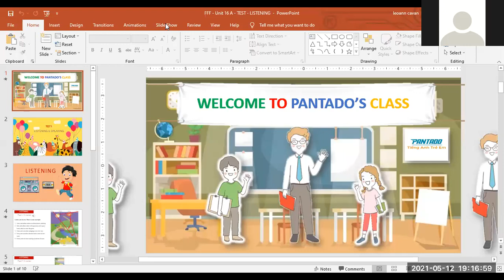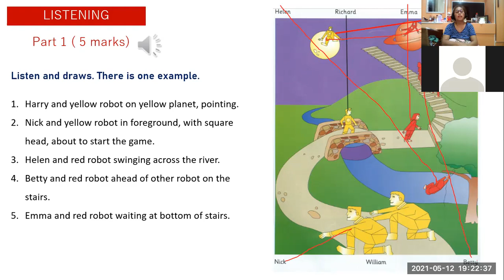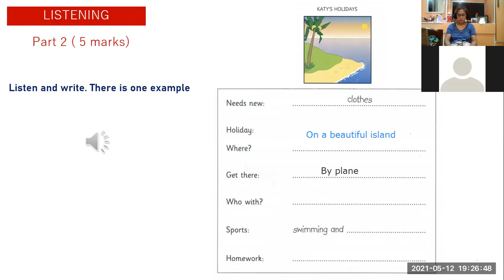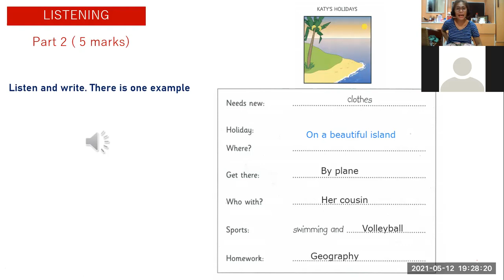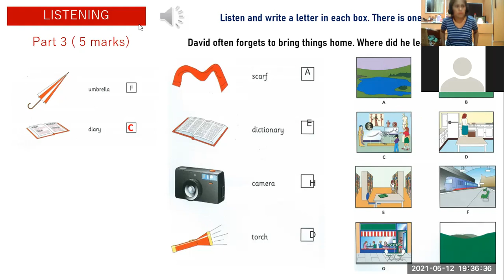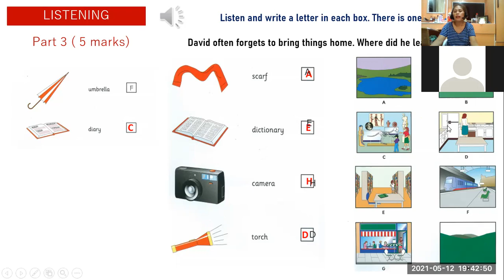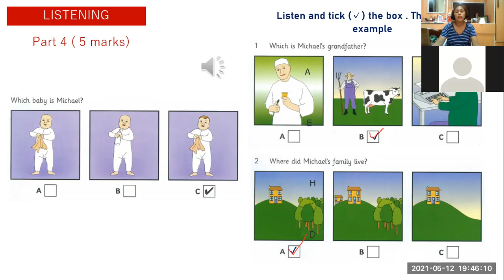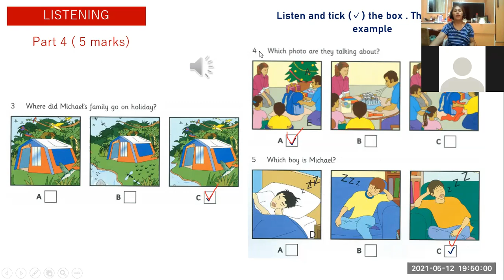5-12-PK1127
UNIT 16-A-flyers